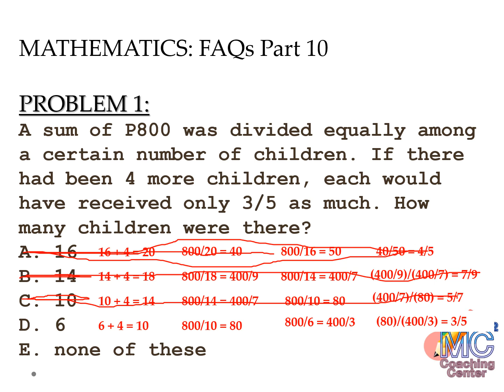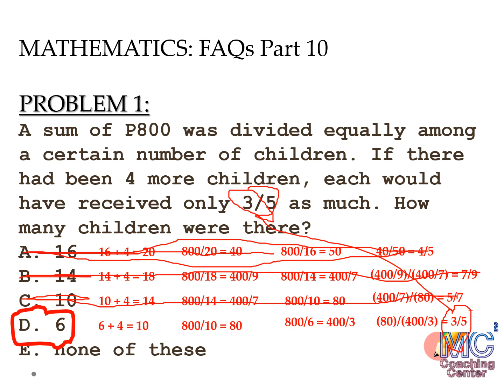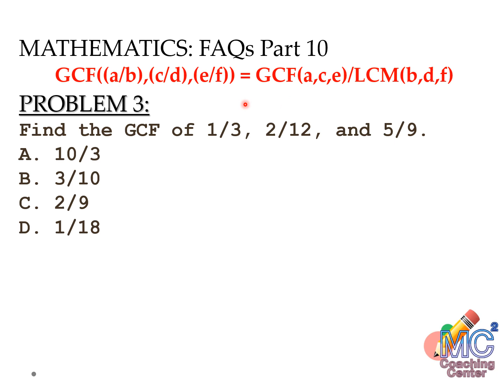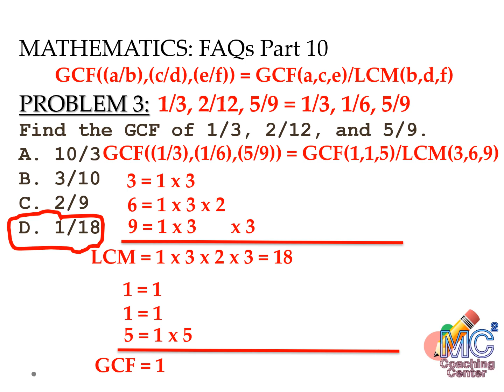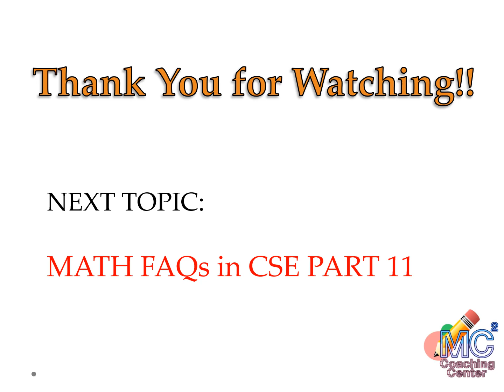CIVIL SERVICE EXAM REVIEW MATH PH FAQs PART 10